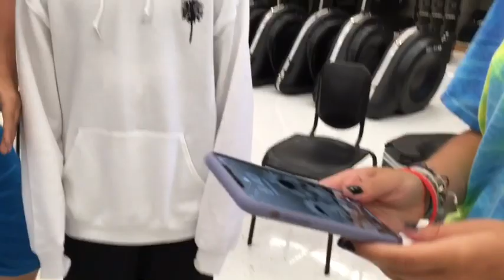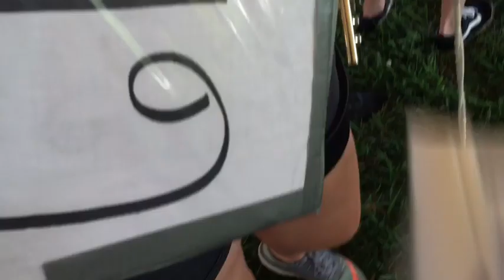Band Camp Day One - HanandCan